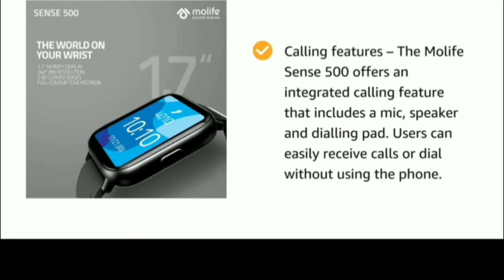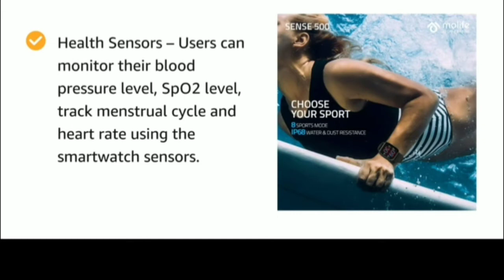Molife Senes 500 Smart watch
Molife Sense500 BT Calling Watch, 1.7 inch infinity display with 2.5D Curved edges, BP, SpO2, Heart Rate monitor & Sports Sensor with upto 3 days Battery life & Multiple Watch Faces, IP68 Rated
Molife Sense500